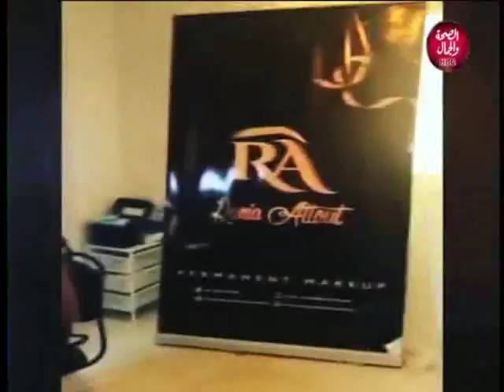ساعة مع رانيا | فقرة كلام موزون..و مهارات تربية الأطفال